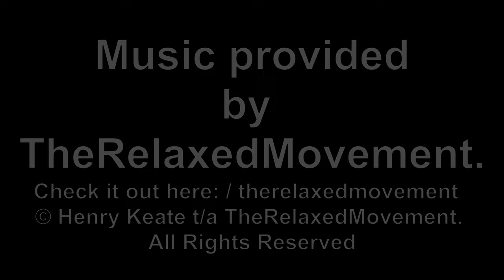ASIAN NATURE 22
STUMPTAIL MONKEYS